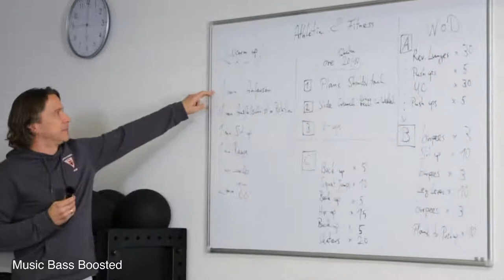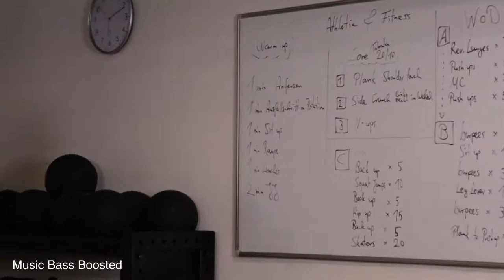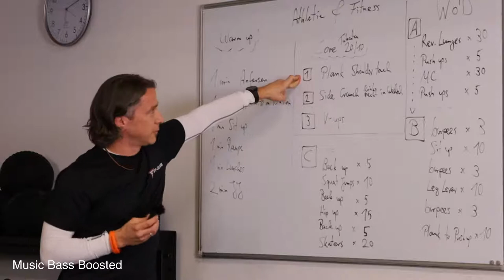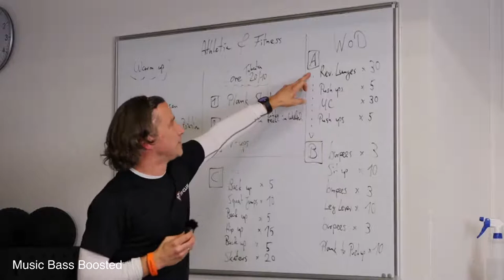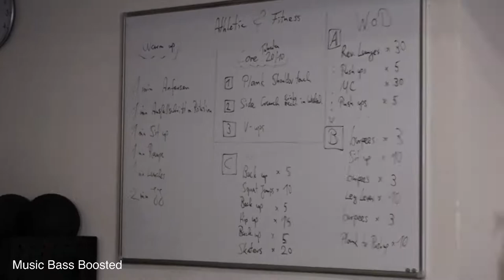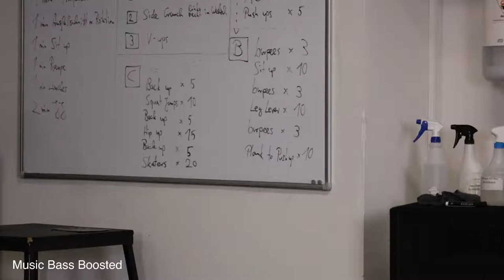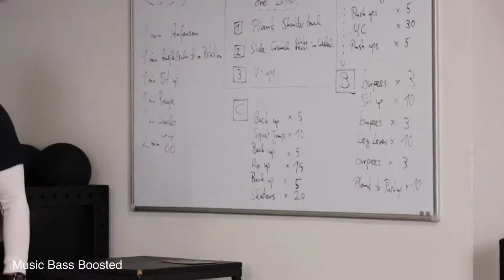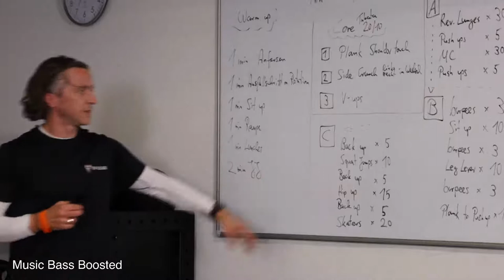Athletic & Fitness Club Leonberg , BodyCROSS Workout mit Michael und Ivan